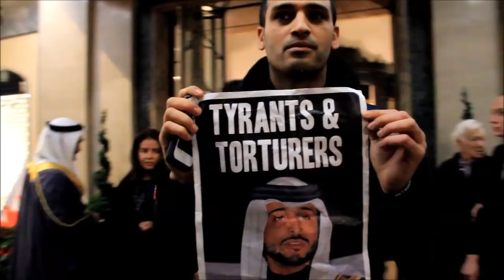لندن : الثوار في لندن بالمرصاد لكل المرتزقة والبلطجية الخليفية ولكل من تلطخت يده بدماء شهداء البحرين